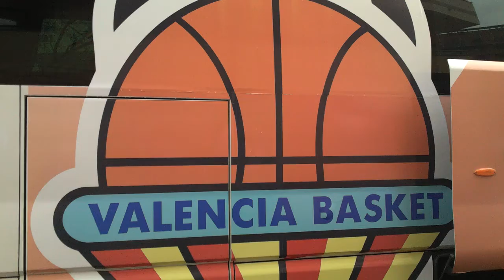Rihards Kuksiks.MP4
"Valencia Basket" un Rihards Kuksiks dodas ceļā uz pirmo EuroCup 2012 Last 16 spēli Francijā